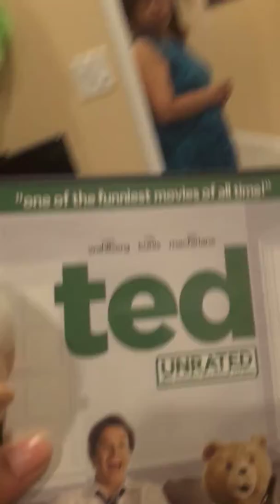MORTY GETS THE TED ON DVD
I GOT THE DVD